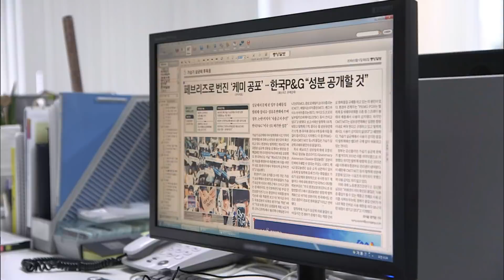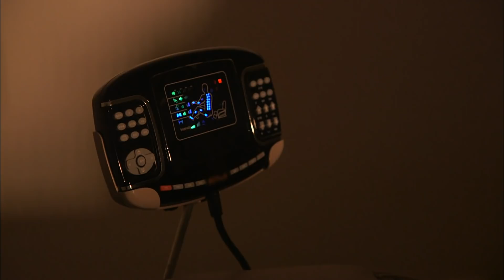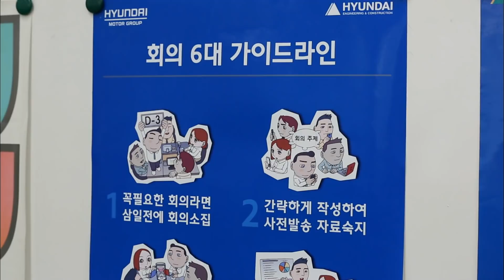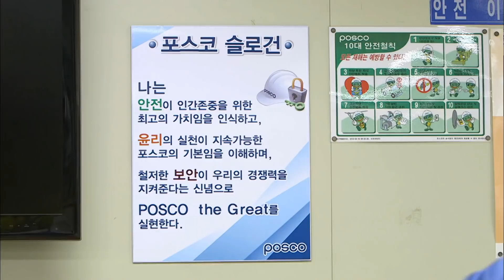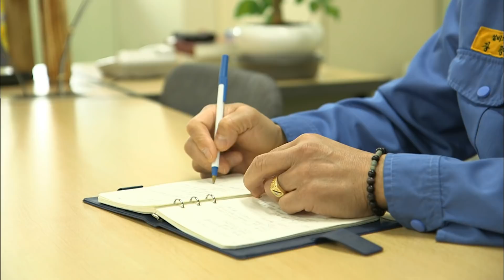La pression de la réussite : 60h de travail hebdomadaire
En Corée du Sud, c'est le travail avant tout !